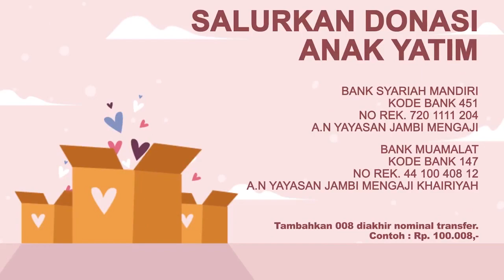Tasty Testi #18 Dunia Panahan: Battle Archery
👤 Joko Abu Umair dan Abu Aufa  حفظه الله

Yuk Bantu Dakwah Jambi Mengaji Dengan Berdonasi Melalui
Rekening Dibawah ini:

A.n. Yayasan Jambi Mengaji

atau
Bank Muamalat
A.n Yayasan Jambi Mengaji Khairiyah

Silahkan disebarkan

Info Jambi Mengaji 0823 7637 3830